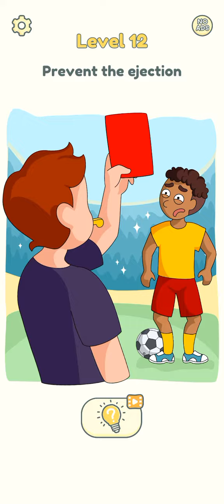dop 2 chiting level 17